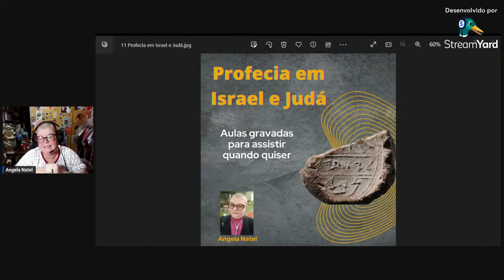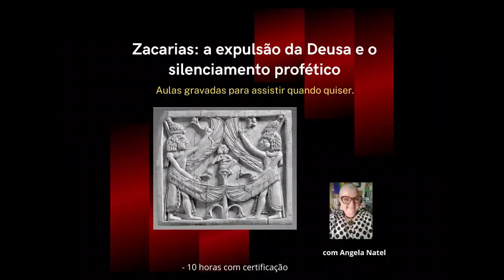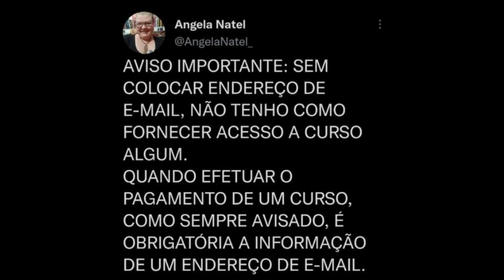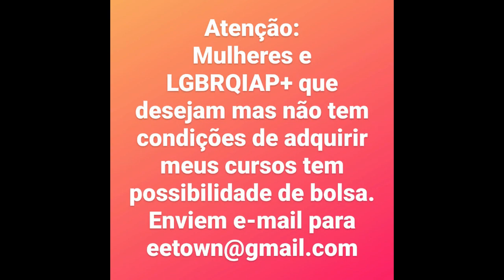Curso: “Profecia em Israel e em Judá”. Mais informações na descrição desse vídeo.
Neste curso iremos estudar as origens, os contextos, formas, funções e diferentes tipos de ofício profético nos antigos Israel e Judá, bem como a base mitológica e implicações sócio-histórico-políticas da profecia, contextualizando essa ação a partir de textos bíblicos, extrabíblicos, arqueologia e historiografia.

- Profecia como fenômeno culturalmente emprestado do Antigo Sudoeste Asiático.
- Análise de lendas e mitos na configuração utilizada para profecia, analogia e demais figuras de linguagem.
- Divindades relacionadas ao ofício profético.
- Características oraculares.
- Posição política dos profetas.
- Autoridade profética.
- Canonicidade profética.
- Teorias tradicionais e usos das tradições de Israel e de Judá.
- Culto e profecia.
- Monarquia e profecia.
- Tipos de profetas.
- Instituição da função de profeta.
- Embate entre profetas e sacerdotes.

- 9 horas de aula distribuídas em 3 transmissões.

O curso inclui:
- Atendimento personalizado.
- Aulas gravadas para assistir quando quiser – não é necessário que o aluno esteja presente nas transmissões ao vivo.

Formas de pagamento:
2. PicPay: @angelanatel
3. Mercado Pago (nesse caso acrescentando 5 reais ao valor total do curso).

FORMAS DE PAGAMENTO:
2. PicPay: @angelanatel
3. Mercado Pago (nesse caso acrescentando 5 reais ao valor total)